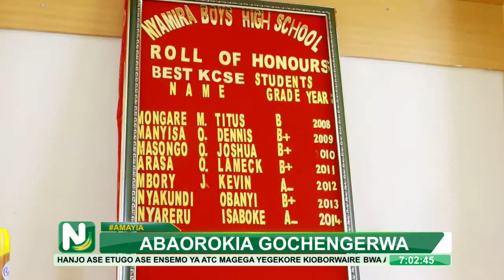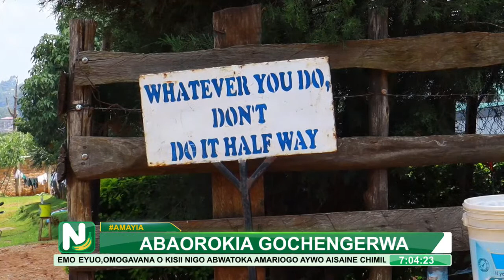TEACHERS CELEBRATE WORLD TEACHER'S DAY